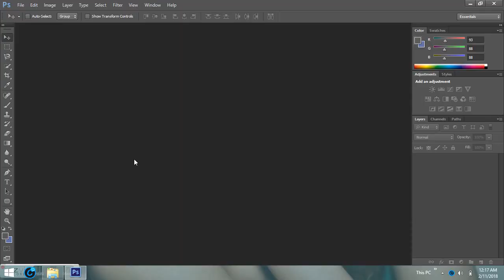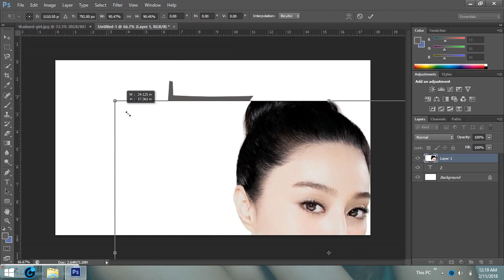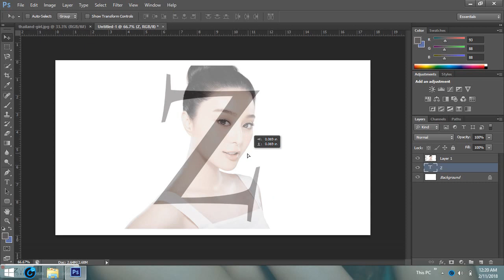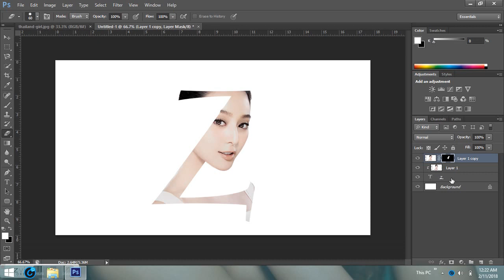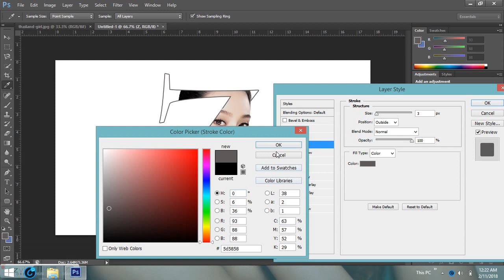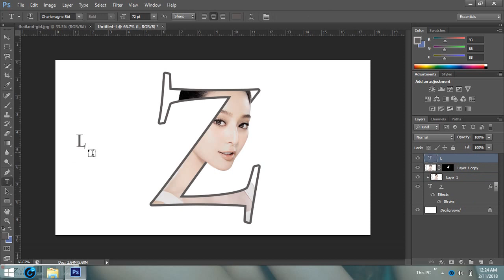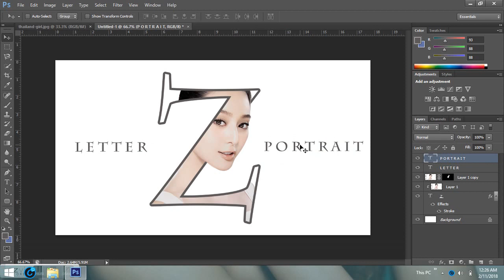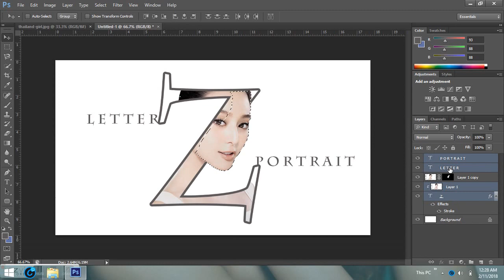Photoshop Tutorial | Letter Portrait | Best Subject Giver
Best Subject Giver : Hi guys in this photoshop tutorial i can show you how to create a letter portraint in photoshop. Photoshop cs6 tutorial letter portrait.